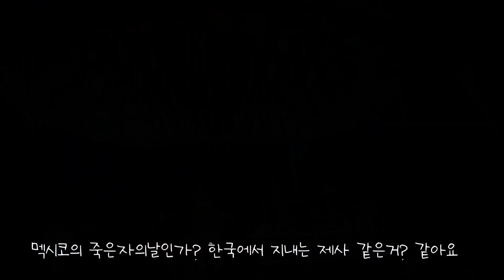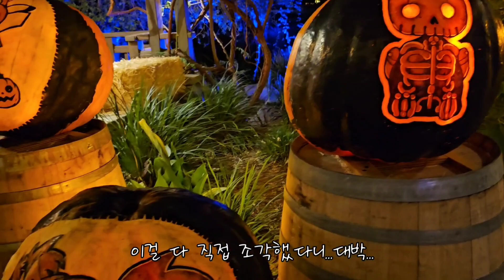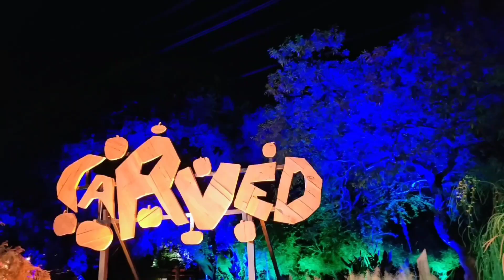Halloween at Descanso Garden / 데스칸소가든 호박축제 🎃 [미국일상브이로그]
데스칸소 가든 하면 늘 꽃구경만 갔었는데요
이번엔 몇주간만 이벤트로 오픈하는
호박축제🎃를 다녀왔어요.
원래 밤에 오픈하지 않는곳인데
10월이면 할로윈 축제로 몇주간 밤에 오픈을 합니다
전 이날 처음 가보았는데요..
평소와는 다른경험이었네요^^
(Halloween at Descanso Garden)